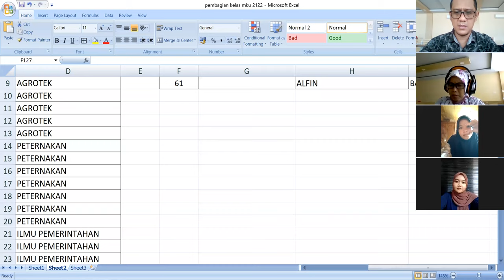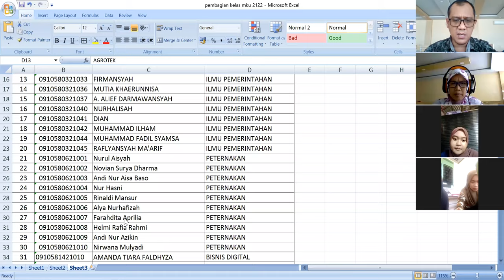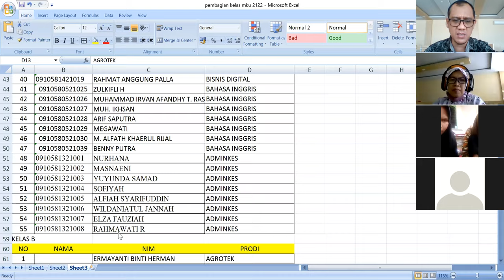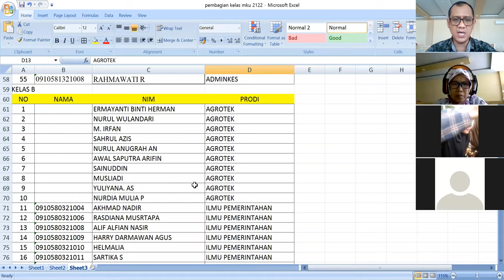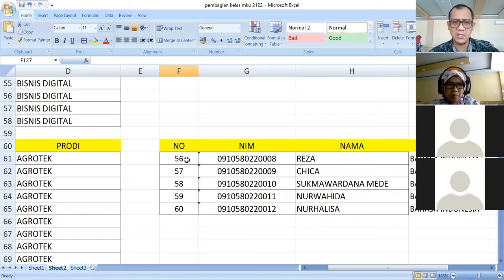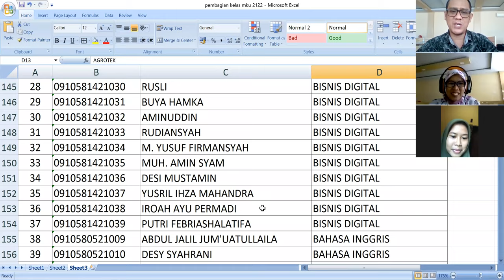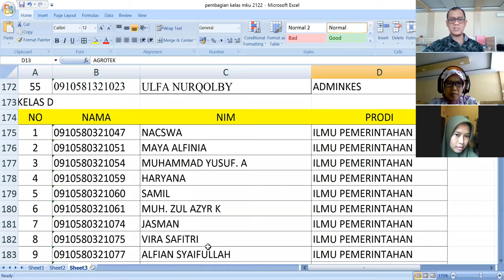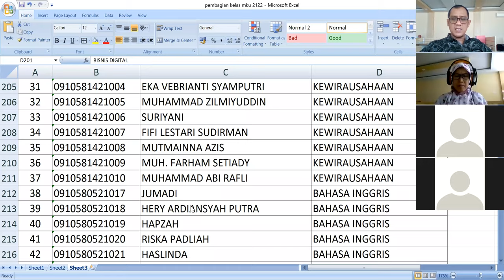Sosialisasi I MKU